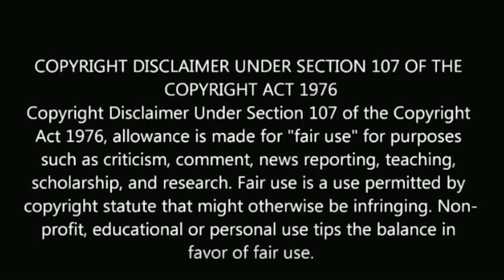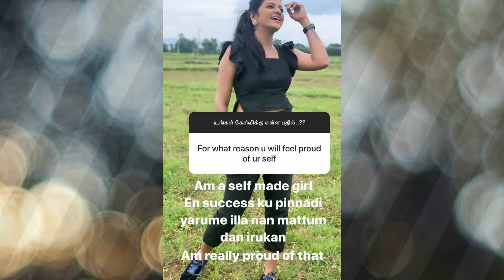Star jodigal நான் ஏன் கலந்துக்கல VJ சித்ரா விளக்கம் | vj chitra | pandian stores | mullai | kathir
Star jodigal நான் ஏன் கலந்துக்கல VJ சித்ரா விளக்கம்